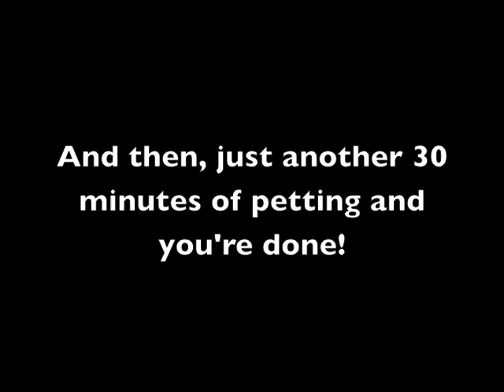How to clip a Damon in under 4 minutes